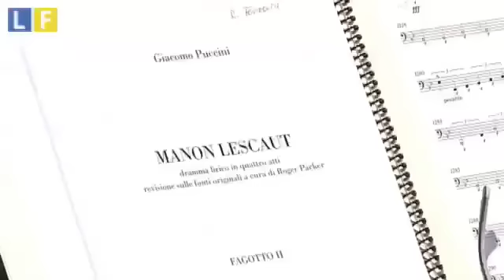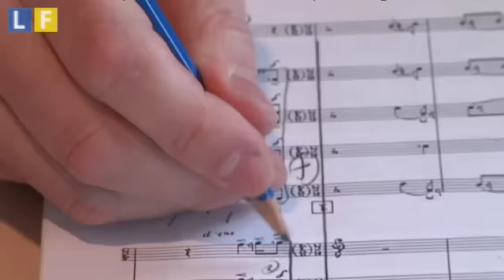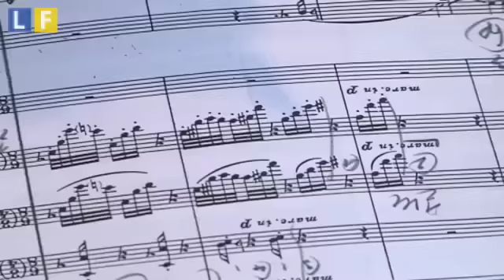OPER LEIPZIG auf LEIPZIG FERNSEHEN / "Manon Lescaut - Anthony Bramall" / 20.02.2014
Auch in der Spielzeit 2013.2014 gibt es eine besondere Kooperation zwischen der Oper Leipzig und Leipzig Fernsehen. Jeden Donnerstag gegen 18:30 wird im Anschluss an die Sendung "Drehscheibe" ein Beitrag aus der Oper Leipzig ausgestrahlt.